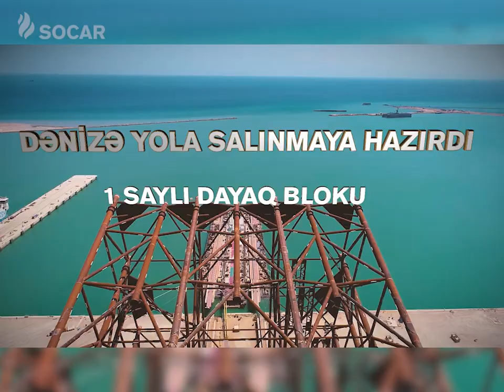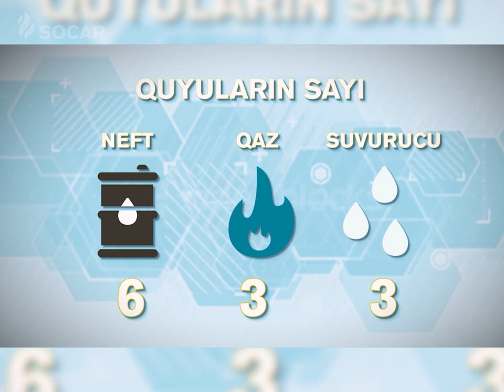“Qarabağ” yatağının dayaq bloku dənizə yola salındı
Müstəqillik dövründə Azərbaycanda kəşf edilmiş birinci neft yatağı “Qarabağ”ımızın dayaq bloku Xəzər dənizində quraşdırılacaq ən böyük qurğudur. SOCAR tərəfindən inşa edilən “Qarabağ” yatağının dayaq bloku dünən Prezident İlham Əliyevin iştirakı ilə dənizə yola salındı.